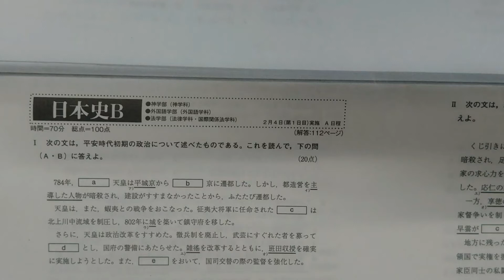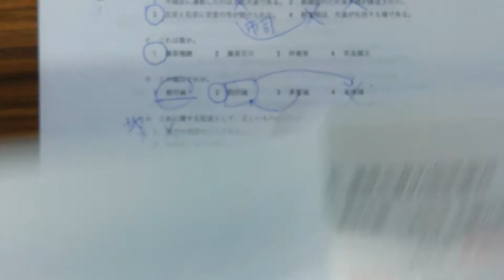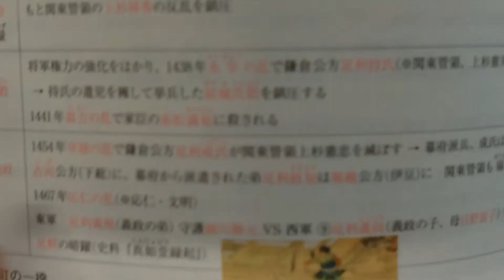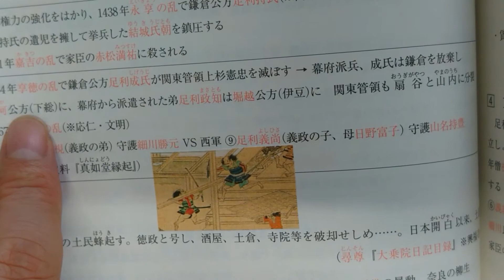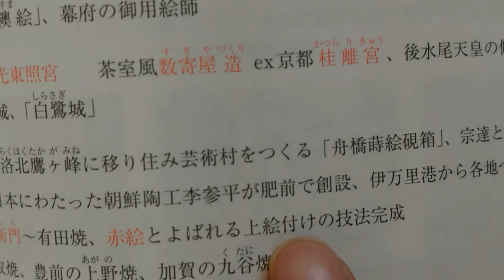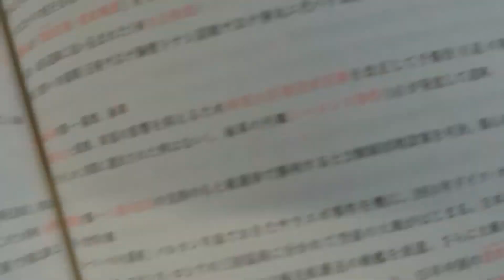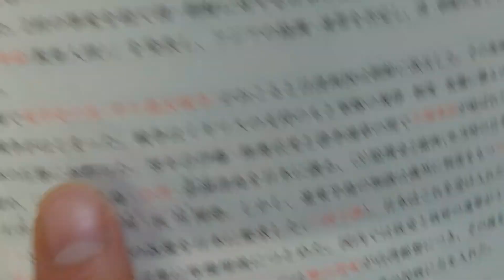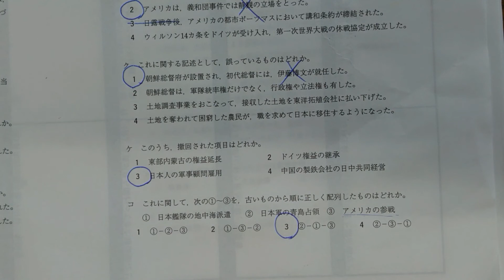2020年度西南学院大学神外法 日本史解説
特進生は授業でやるので見る必要なし。